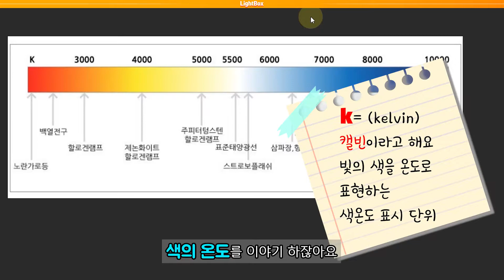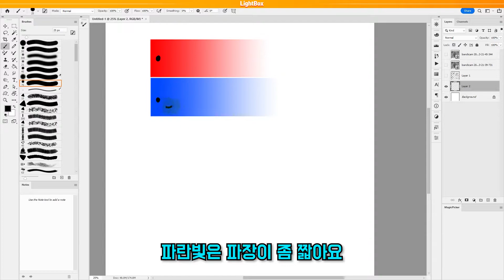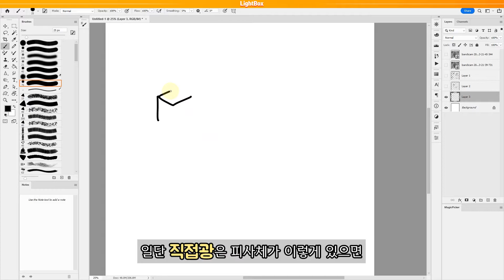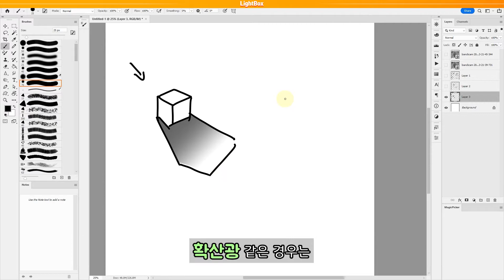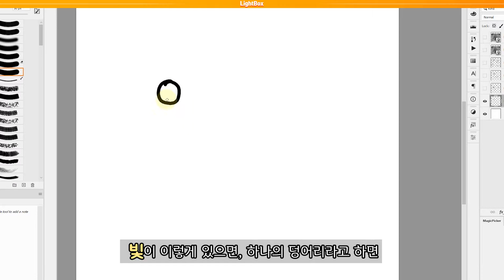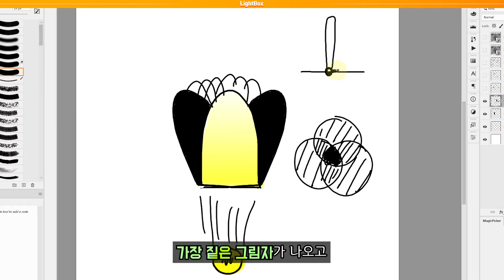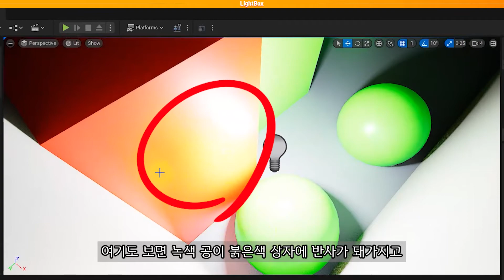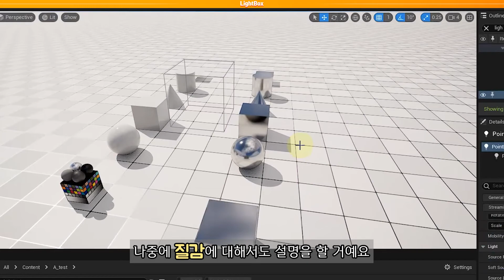(Eng Sub) 그림 독학러 꼭 보세요/ 왜 하늘이 파란색으로 보일까? 태양광의 색온도는? 직접광, 확산광의 차이는? 현실 그림자가 제각각인 이유는? 반사된 빛으로 물드는 주변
오늘은 태양광의 색 온도 및 하늘이 왜 파란색으로 보여지는지, 그리고 그림자에 대해 좀 더 상세히 다룬답니다.

혹시 여러분께서 궁금한 내용이 있다면 댓글로 질문을 주시거나
혹은 알고 싶은 내용이 있다면 제보해 주시면 영상으로 준비해 드리겠습니다.
또는 수요일 저녁 9시 정기 방송인 "수수그방"에 참여하셔서 질문 주시면 답변 드리도록 할게요.

LightBox라이트박스
무료템플릿 : 존코바
00:00 강의미리보기
00:18 태양광의 색 온도
01:31 빛의 파장에 따른 색 변화
02:21 빛의 온도에 따른 색 변화
02:36 직접광, 확산광
03:12 현실 그림자의 특징
05:36 언리얼엔진5로 이해하는 빛의 반사로 주변이 물드는 특징 알아보기

제가 꾸준히 그림과 강의 영상을 만들 수 있도록 멤버십 회원이 되어 저를 후원해 주세요! 여러분들의 후원이 유튜브 영상을 만드는데 아주 큰 힘이 됩니다!!
회원이 되시면 2배속 작업 영상, 혹은 1배속 작업 영상들을 무제한으로 보실 수 있습니다.
아래 주소로 멤버십 회원으로 가입하시면 됩니다.

또는 제 스토어를 통해 후원해 주실 수 있습니다.